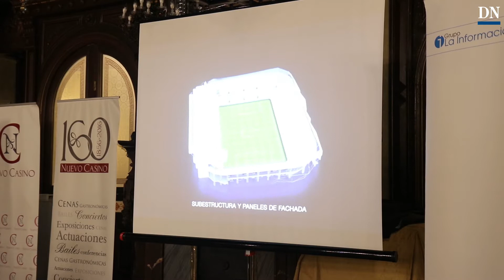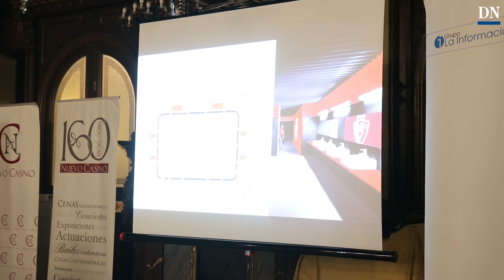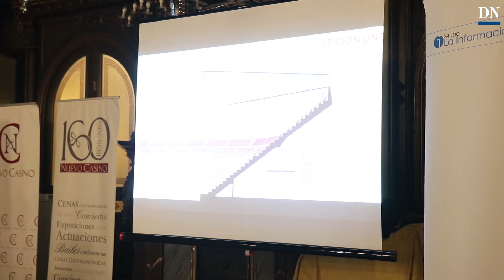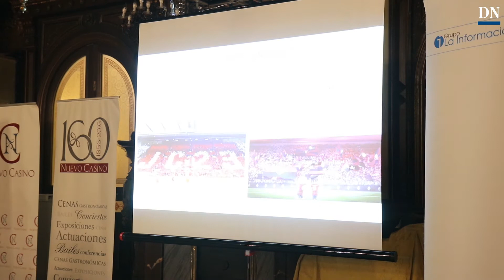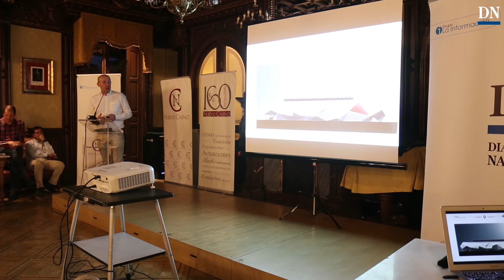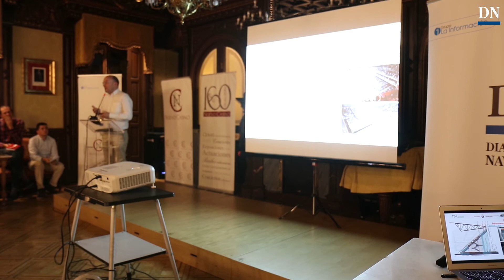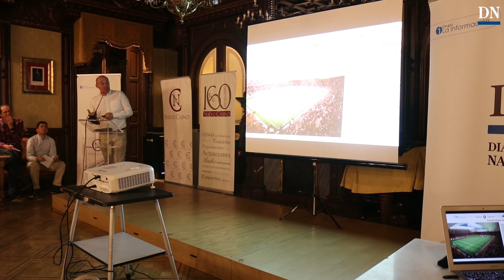Así será El Sadar con el proyecto Sadar Berria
Explicación del proyecto Sadar Berria para la reforma de El Sadar